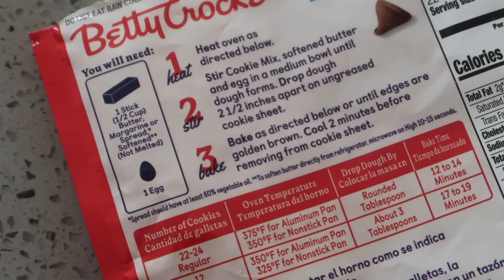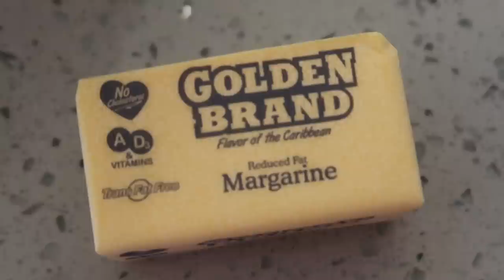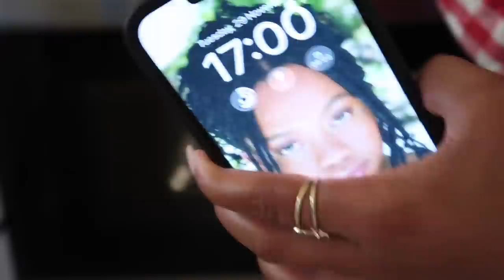Bake Christmas Snicker Chocolate Chip Cookies for Santa With Us 🎄Vlogmas Day 5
Bake Christmas Snicker Chocolate Chip Cookies for Santa With Us 🎄Vlogmas Day 11

♡ LET’S CONNECT!

⊹ Dj Quads

⊹ Bicana Brown
⊹ 26
⊹ Jamaican

♡ Editing
⊹ Final Cut Pro X
⊹ Photoshop